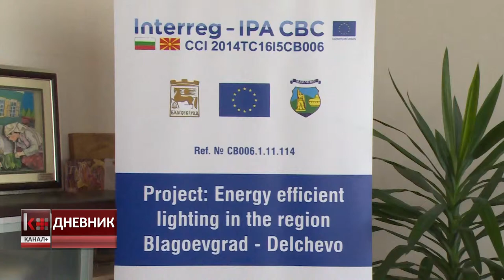ВО ТЕК ИМПЛЕМЕНТАЦИЈАТА НА ПРОЕКТОТ ЕНЕРГЕТСКИ ЕФИКАСНО ОСВЕТЛУВАЊЕ